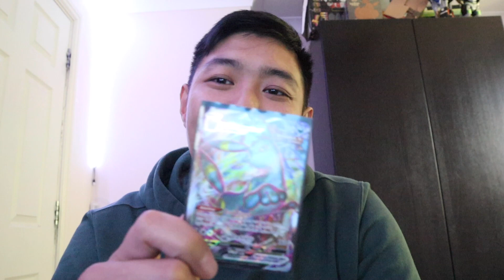*INSANE* Single Strike Urshifu / Umbreon Deck!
Hello everyone!
Single strike has become popular once again, with the new inclusion of Umbreon from Evolving Skies.

Let see, just how good this deck is really is!
Come join me for the adventure!